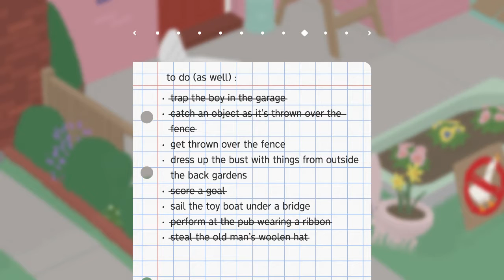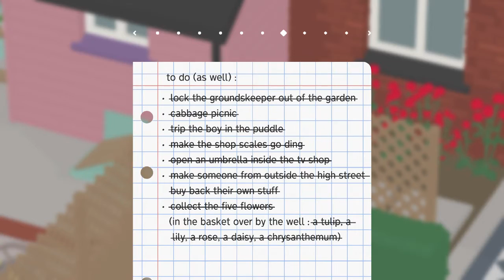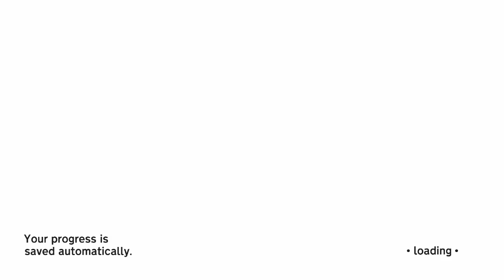Untitled Goose Game Part: 8